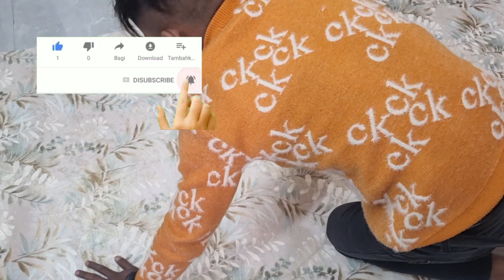Wallpaper installation price| wallpaper lagane ka sahi tarika| 3D Wallpaper for wall! Designs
3d wallpaper kaise lagaye,
wallpaper ko wall par kaise lagean,
 wallpaper dealers in Delhi, New Delhi, Noida, Gurugram

wallpaper fitting at home
wallpaper paste kaise banaye
wallpaper installation
wallpaper installation for wall
wallpaper design for bedrooms
wallpaper pasting with fevicoal